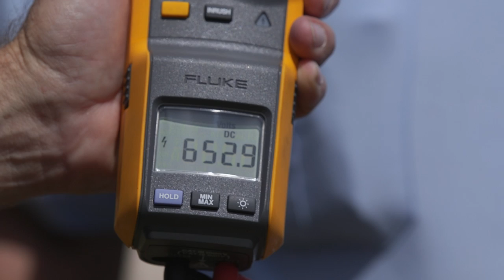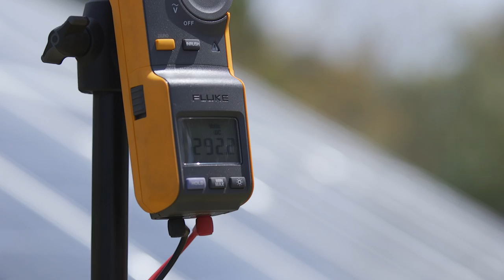Electrical Arcing & Water Conductivity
A common misconception is that solar panels no longer work when damaged or broken.  In this video we dispel this myth and also show how water applied to a damaged solar panel system  can radically increase the danger of electrocution.  Please note that whether wet or dry, damaged solar panels can present unanticipated risks.  A MUST VIEW FOR ALL EMERGENCY FIRST RESPONDERS!

PVStop, making solar energy safe.